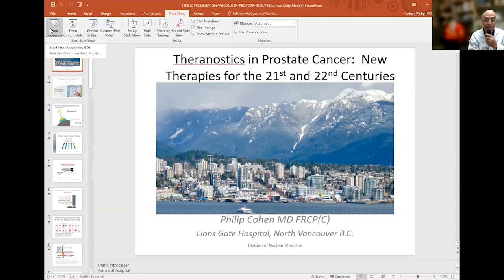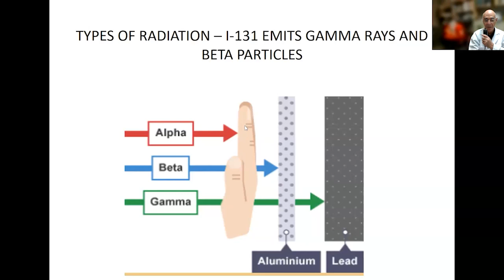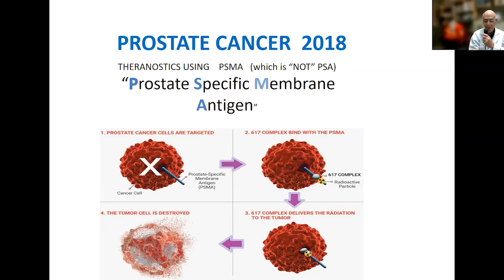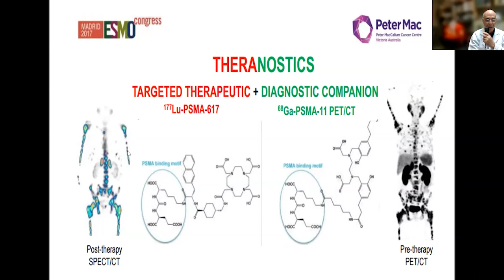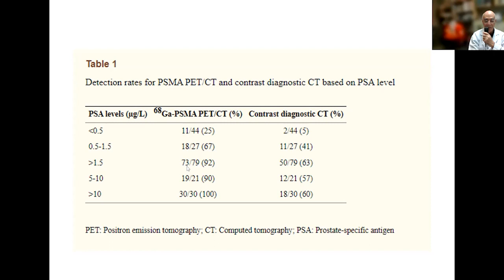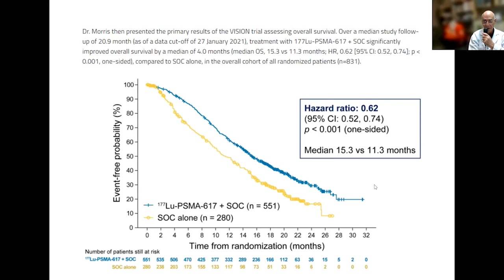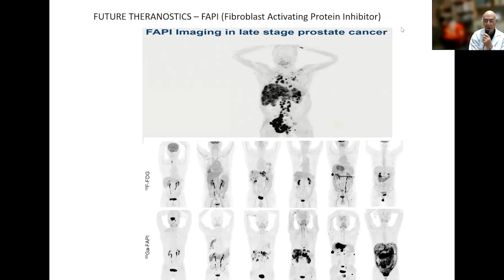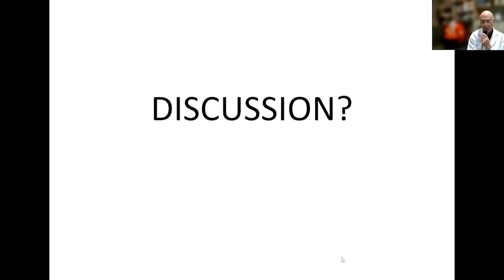Theranostics in Prostate Cancer: New Therapies for the 21st and 22nd Centuries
This video is a recording of Dr. Philip Cohen speaking at the January 2023 Coast to Coast Support Group meeting. Dr. Cohen speaks here about the role that 'theranostics' play in nuclear medicine in prostate cancer and emerging therapies.

For more information on Prostate Cancer Foundation Canada (formerly Prostate Cancer Foundation BC) please visit prostatecanada.ca

The views, information, and opinions expressed in this video are those of the individuals involved and do not necessarily reflect the official policy or position of Prostate Cancer Foundation Canada (PCFC) or its employees. PCFC is not responsible and does not verify for accuracy any of the information contained in the videos available for watching on this site. The primary purpose of these videos is to educate and inform, but these videos do not constitute, or replace, medical or other professional advice.